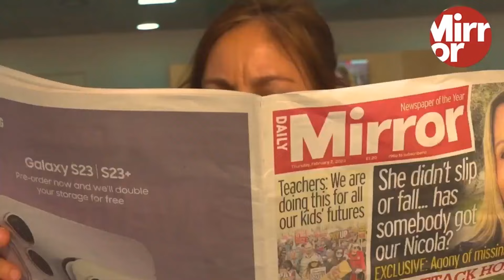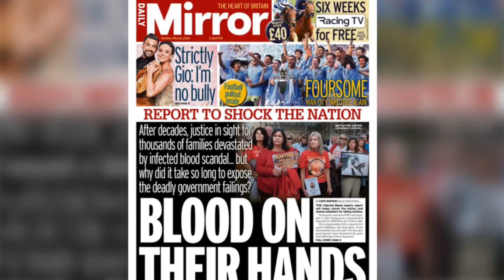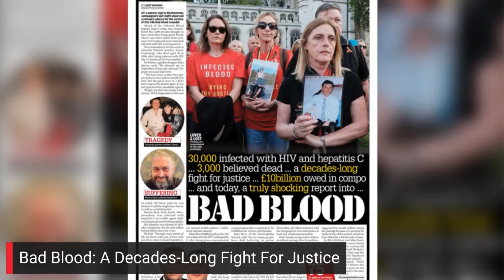Rishi Sunak will apologise for infected blood scandal | The News Agenda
Rishi Sunak will apologise for the infected blood scandal - but not for his failure to pay for it.

Join Fleet Street Fox and Sophie Huskisson to discuss the top stories of the day.

Continue reading at The Mirror:
Infected blood scandal: Report on worst disaster in NHS history which killed 3,000 will 'shock' nation